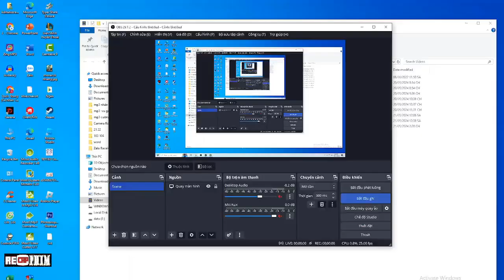TÁN TU CHI VƯƠNG TẬP 25 | TU SĨ 10 NĂM TRƯỚC